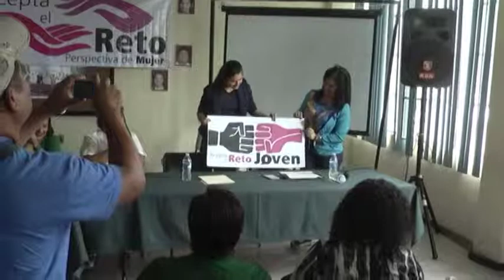Mujeres realizan segundo Foro “Acepta el Reto”